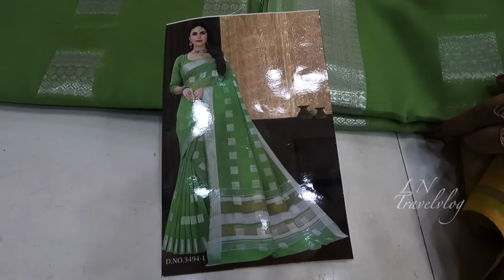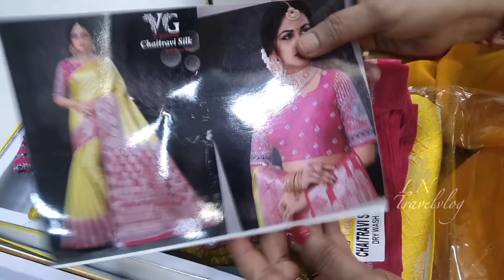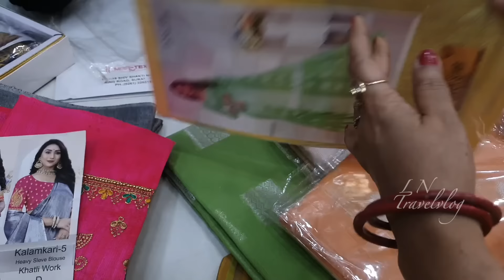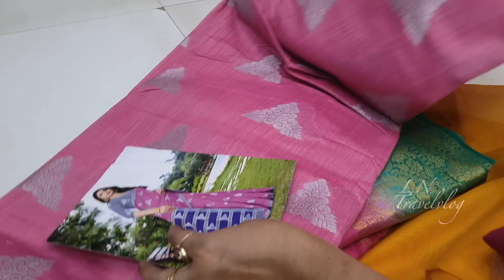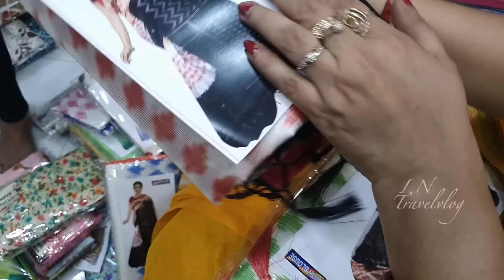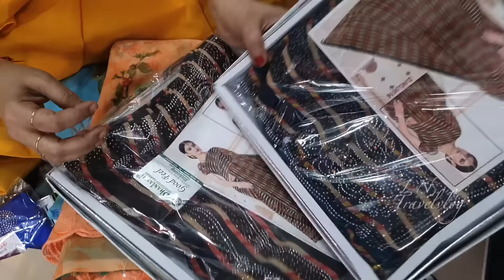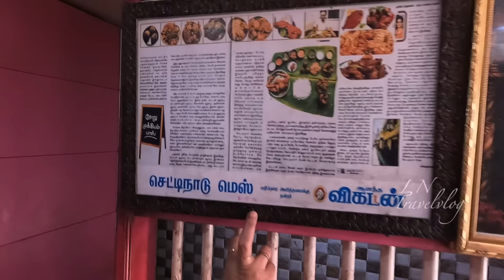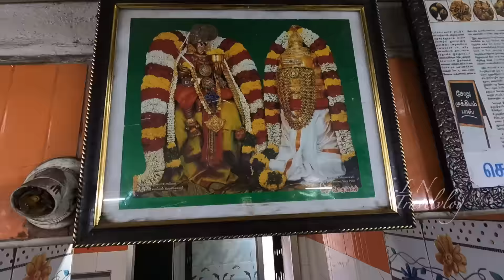ഈ സാരി കളുടെ വില കേട്ടാൽ ഞെട്ടും 100 രൂപ മുതൽ തുടങ്ങുന്ന SUPER SAREES പിന്നെ CHETTINAD MESSലെ SADYA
Hello dear friends, In this video I take you to around for a tour of Madurai. Hope you enjoy the video.

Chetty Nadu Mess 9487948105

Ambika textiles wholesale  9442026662